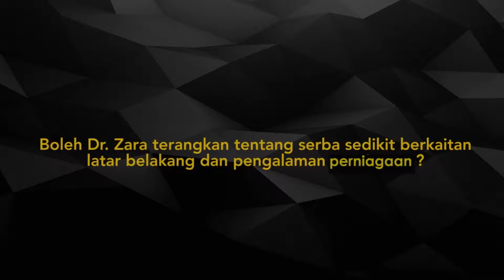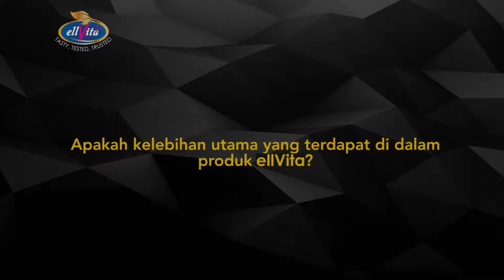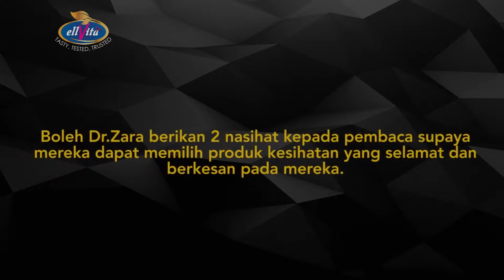Temubual bersama Majalah Niaga: Dr Zara akui ellvita produk minuman no.1 Malaysia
Penasihat Kesihatan Ellvita: Dr Zara